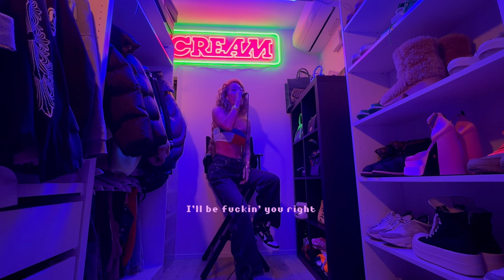JUNG KOOK- Seven (CLOSET COVERS)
Arrangement：Ryushin Aizawa
Programming & All instruments：Ryushin Aizawa (agehasprings Party)
Sound Produce : Koichi Tsutaya (agehasprings)Mixed By: Squid ink
Video Edited By: satton (accel inc.)
Sound Director: JAZEE MINOR
Hair & Makeup: Mari Enda